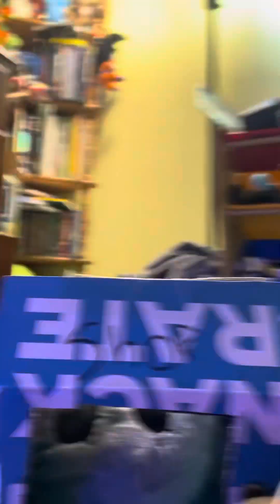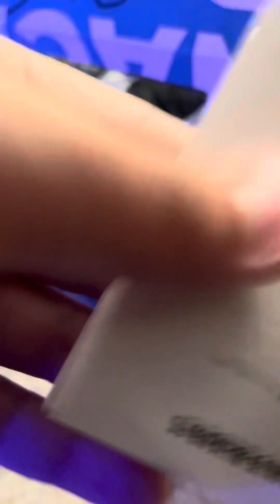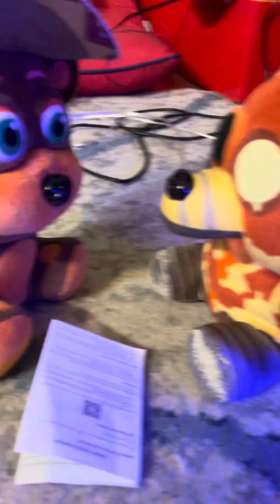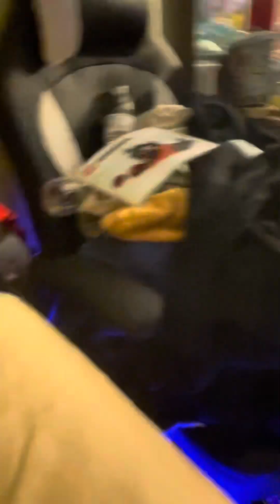Fun with friends the shop